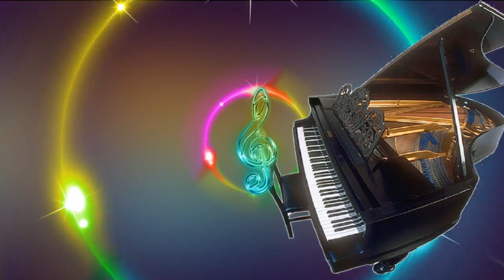Kitna Pagal Dil Hai | Andaaz Songs | Akshay Kumar | Lara Dutta | Kumar Sanu | Love Romantic Song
Movie: Andaaz (2003)
Song: Kitna Pagal Dil Hai
Starcast: Akshay Kumar, Lara Dutta and Priyanka Chopra
Singer: Kumar Sanu
Music Director: Nadeem Shravan
Lyricist: Sameer